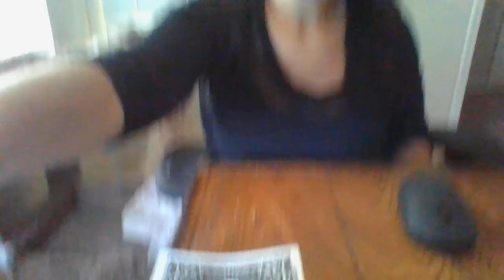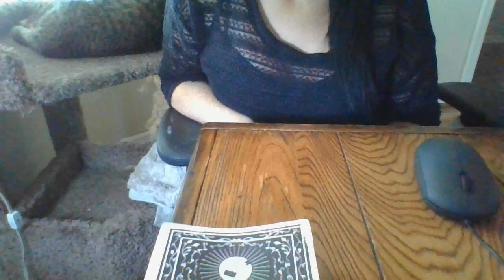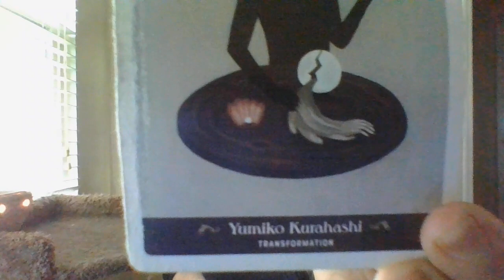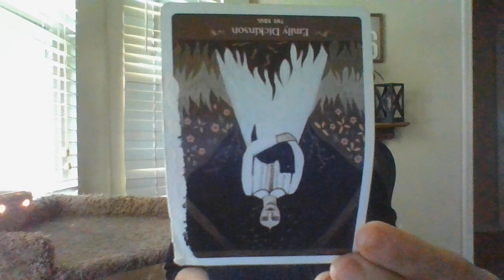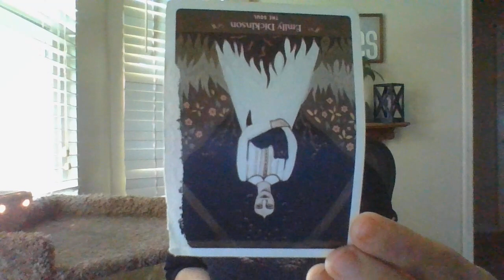JUNE 22- AN ARIES MASC POP ONLINE READER IS ABOUTTOSTART RECIEVINGVERYNEGKARMA!SOLDHISSOUL!DARKSIDE!